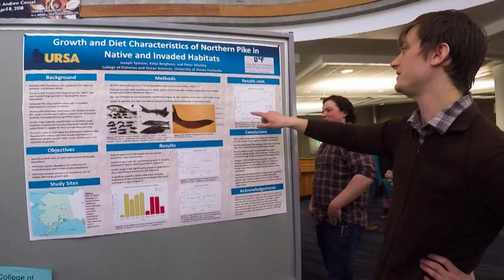College of Fisheries and Ocean Sciences - University of Alaska Fairbanks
The rivers, the oceans, sea life -- Alaska’s lifeblood. Maintaining them, and ensuring a future for both ourselves and nature, is one of the most important things we can do. With training from the University of Alaska Fairbanks, you too can help preserve our waters.  With our graduate and undergraduate programs, prepare for positions ranging from those in the government to those in the private sector, statewide to nationwide, urban to rural.

Alaska’s waters hold your future: explore beyond the shore, with the College of Fisheries and Ocean Sciences at the University of Alaska Fairbanks.